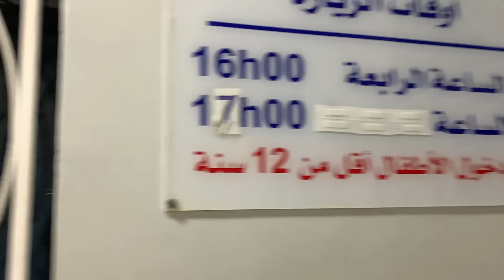فلوك الولادة👶🏻أصعب وأجمل يوم بحياتنا 🥺 الحمد الله❤️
⊙ شكرا لك على المشاهده , فعّل زر التنبيهات ( 🔔 ) لكي تصلك كل الفيديوهات الجديدة !

كلمات راح تضيع وقتك وغير مهمة!!!☠👾